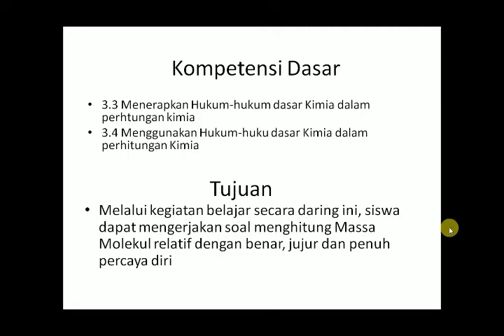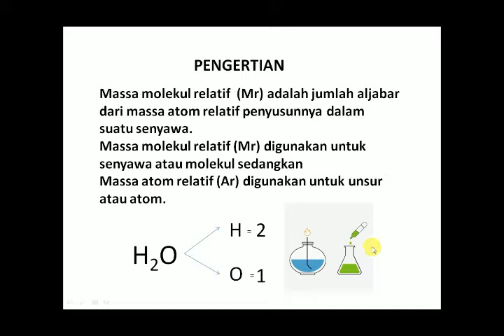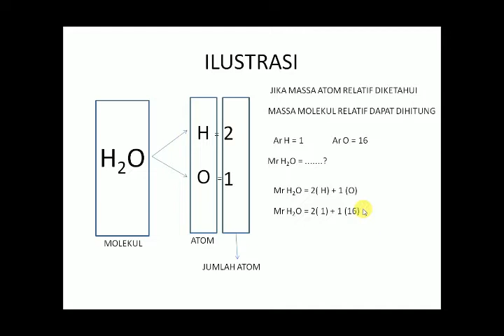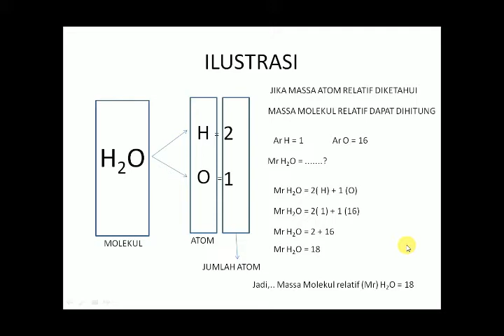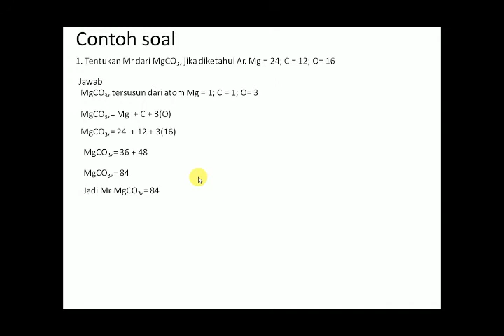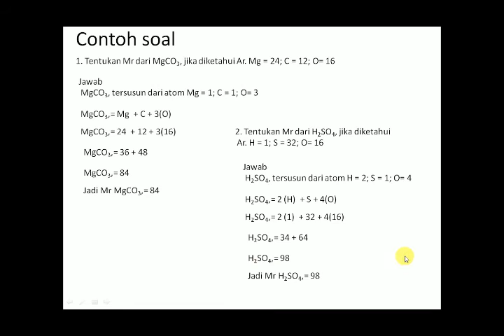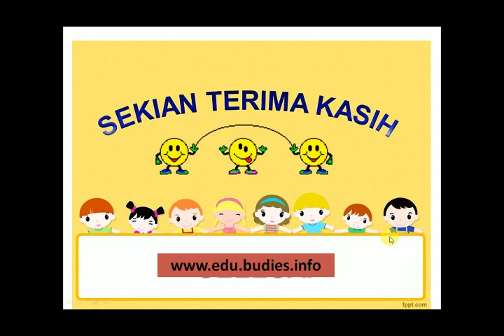Hukum Dasar Kimia : Menghitung Mr Untuk SMK kelas X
Materi Hukum dasar Kimia yang membahas cara menghitung Mr